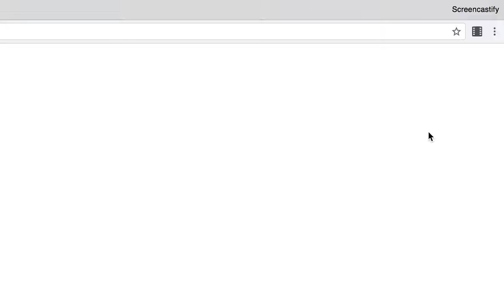Check Account You're Logged In With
A quick video showing you how to check the account you're logged in to Screencastify with. If you're a Premium subscriber, this email must match the email that your Premium license is assigned to.